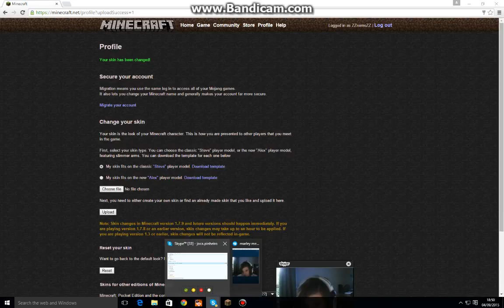Part 2 of Skywars with wafflz